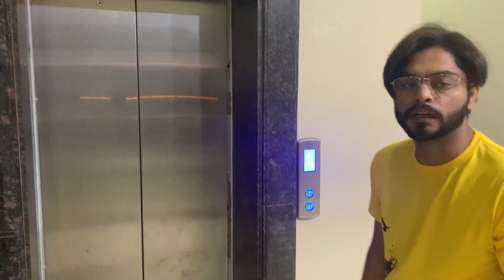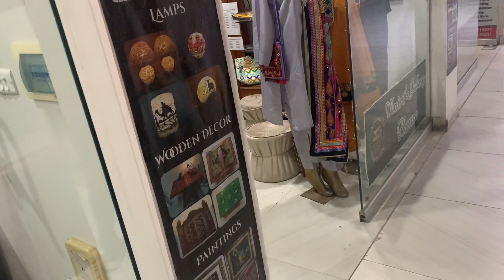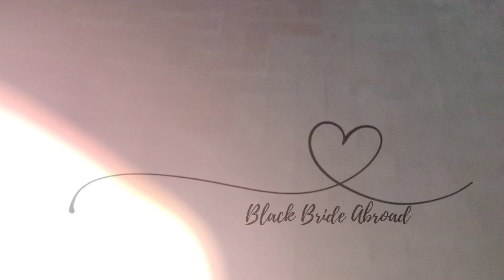Black Bride Abroad Explores Pakistani Beauty Store